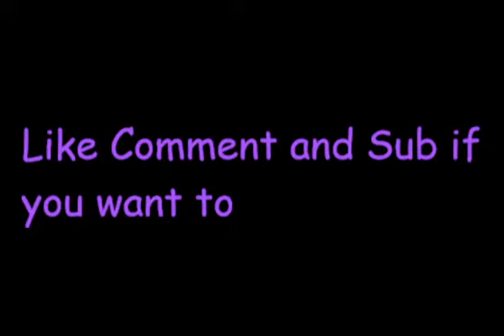How to Make "Indonum" ESA 1 Not Scary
Indonum Did Allow Me to Make this Hope you Will Enjoy this